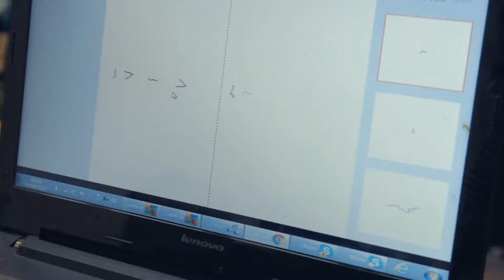ccloudlab1 (teaser)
Happy New Ears
Fr 19.05.17
19:00, Klaus Linder-Saal
Musik-Akademie Basel

teaser by Kostas Tataroglou